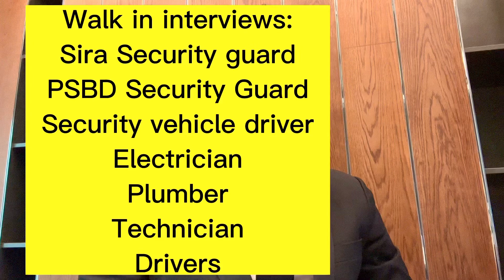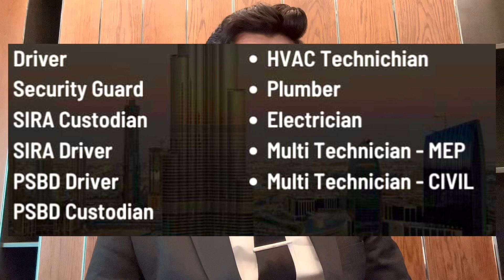walk in interviews | security jobs | sira security job interviews | PSBD security job interviews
Dear Friends Greetings from farhan abbasi

In this video I have provided information about
Jobs in dubai uae
Dubai jobs
Direct jobs walk in interviews
Security guard jobs walk in interview
Sira security guard jobs walk-in interview
PSBD security guard job walk-in interviews
plumber jobs in dubai
Electrecian jobs in dubai
Technician jobs in dubai
Driver jobs in dubai
security patrolling driver jobs in dubai